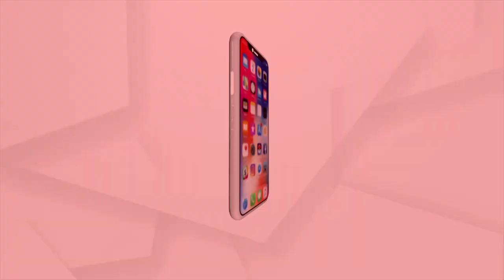PM Modi to Chair 7th Governing Council Meeting of NITI Aayog on 7 August